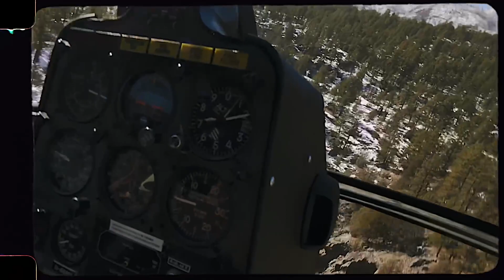Black Bear Brand - BLUE BOMBER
Crossing the barren Utah expanse, nearing Moab. The adventure's kicking in, senses awakened.

Clear blue skies, the sun sets, highway descends into crimson canyons. Noise fades as I charge. From the best perch on Earth, I embrace the untamed beauty. I'm in it! My senses ablaze. Right where I belong, fully present in splendid serenity.

The sun bids adieu, and I grin at the thought of soaring tomorrow. Durango's on the horizon! Excitement, adventure, discomfort—they go hand in hand, and I sprint towards them. I crave the feelings they evoke, yearn to conjure the irresistible.

It's the airborne adventure that beckons me to Durango. Few places boast such extreme mountain pinnacles. It's a sky-high playground. To fly, it's here I choose, where the wildest, most intense flights await. This is my desire; my restless spirit craves the topsy-turvy. I'm set to get uncomfortable. Drawn to what terrifies me. I respect it. Confronting intense discomfort, it's life's elixir, stoking my creativity, igniting my passion for living.

Embracing vulnerability, acknowledging my insignificance—humble and empowering. It reminds me, I'm not really in control, just along for the ride. And what a ride it can be when I dive in, surrender to it, and participate fully.

Let's soar! Let's embrace discomfort. We lift off. Within moments, we're over an alpine lake, nose down, charging toward the mountains. The chopper ascends like a sprint up steep stairs, then drops its nose, and we surge ahead. Exhilarating heights, breakneck speed, and breathtaking beauty—we're flying through mountain peaks, relinquishing all control.

My illusion of control, tossed aside; unquestionably, I'm not in command. Gazing left, right, down, up, forward—everywhere, trying to take it all in. I'm smitten. It's oddly familiar, like I'm on my bike. We're dancing with the sky; calm and chaos in harmony, speed our ally. Reading the horizon, surrendering to intuition, becoming one. We're dancing, and nature leads. It's sheer magnificence.

The colors... that blue, it seems to intensify as we ascend, contrasting the snow-capped peaks that gleam even brighter! The soft sky meeting rugged rocks, almost muffling the chopper's roar. We land on a small peak at twelve thousand feet, savoring the surrounding grandeur.